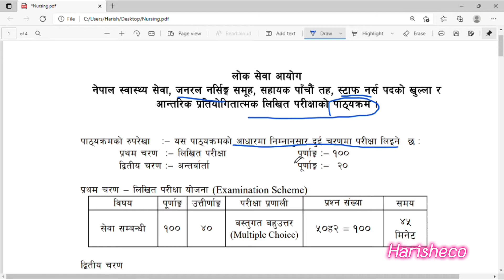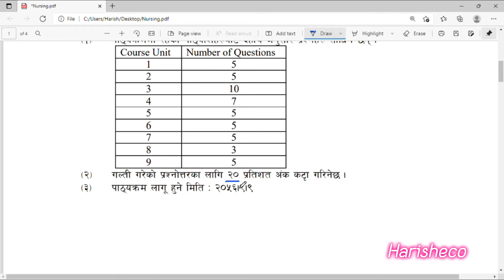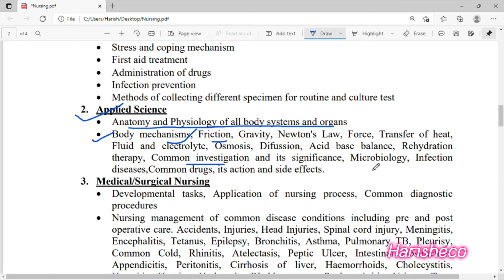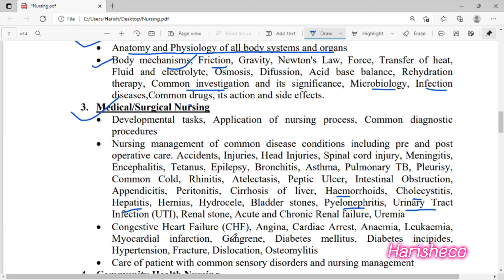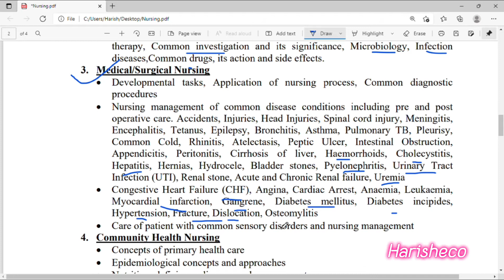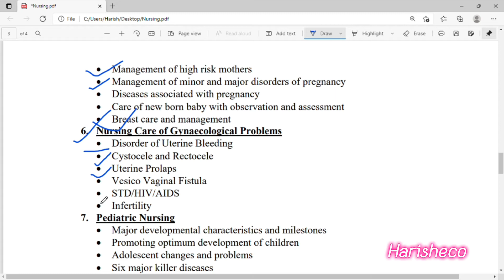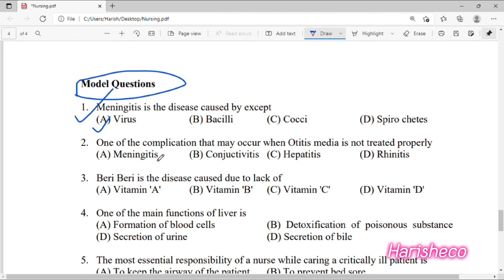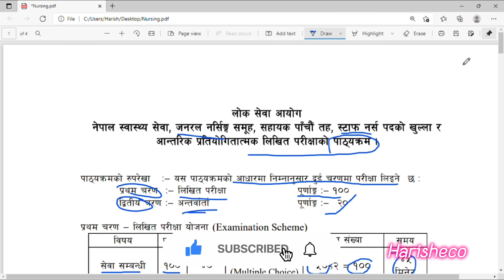PCL NURSING STAFF NURSE SYLLABUS 5TH LEVEL | Loksewa